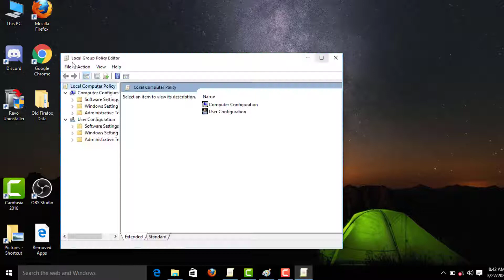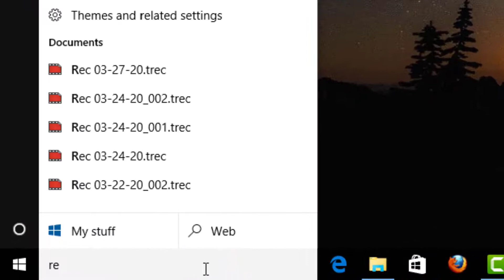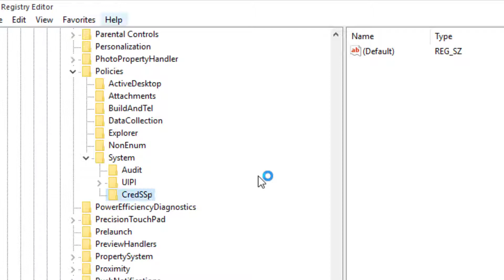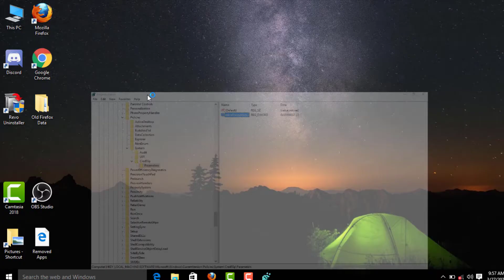Fix An Authentication Error Has Occurred || The Function Requested Is Not Supported Remote Desktop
In This Tutorial Fix An Authentication Error Has Occurred || The Function Requested Is Not Supported Remote Desktop

This Could be due to credssp encryption oracle remediation